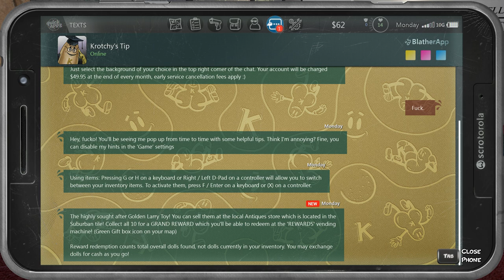Postal 4 No Regrets Gameplay Beginning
GamePlay !